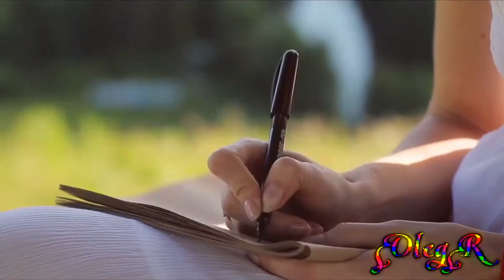⭐Андрей Картавцев ⭐Пусть Говорят ⭐Премьера песни⭐